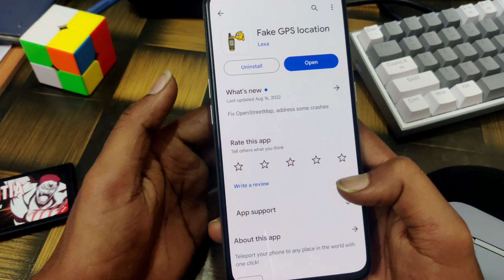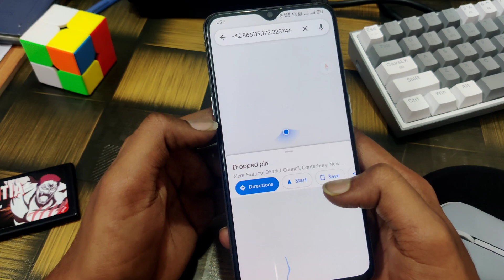How to Change Location using Fake GPS Location || fix fake GPS Location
🌐 Ready to explore the world without leaving your seat? In this ultimate Fake GPS Location tutorial, we've got you covered, whether you're on iPhone or Android! 📱✨ Learn how to effortlessly change your GPS location on popular devices like Samsung, Redmi, and Realme. Plus, discover quick fixes for any pesky GPS issues you might encounter along the way!

🔧 Troubleshooting your Fake GPS? No problem! We've included foolproof tips to address common problems. Join us as we delve into the nitty-gritty of faking your GPS location, ensuring you have the ultimate control over your device's whereabouts.

👣 Dive into the world of location spoofing with easy-to-follow steps! Whether you're using an iPhone, Android, Samsung, Redmi, or Realme, our guide will have you mastering the art of changing your GPS location in no time.

🚀 Elevate your mobile experience with tips on using a Fake GPS camera app to enhance your location spoofing game. Unleash the potential of your device by learning the ins and outs of mimicking different locations seamlessly.

🔍 In this tutorial, we cover:
- How to fake GPS location on iPhone and Android.
- Tips and tricks for changing GPS settings on Samsung devices.
- Manipulating GPS settings on Redmi and Realme smartphones.
- Quick fixes for common issues with Fake GPS location settings.
- Exploring the capabilities of a Fake GPS camera app.

📌 Become a location spoofing pro with our step-by-step guide! Whether you're a content creator, traveler, or simply curious, this tutorial will open up a world of possibilities. Change your location, change your perspective – it's time to make your GPS your own! 🌍✈️

solved queries:

1.
2.
3.
4.
5.
6.
7.
8.
9.
10.
11.
12.
13.
14.
15.
16.
17.
18.
19.
20.
21.
22.
23.
24.
25.
26.
27.
28.
29.
30.
31.
32.
33.
34.
35.
36.
37.
38.
39.
40.

🙌 Thanks a Million for Watching! 🎥✨ Your support means the world to us. If you enjoyed our guide on changing and fixing your GPS location using Fake GPS, don't forget to hit that like button, subscribe for more awesome content, and ring the notification bell to stay updated on all our latest tutorials. Your journey to mastering location freedom has just begun! 🚀🌐